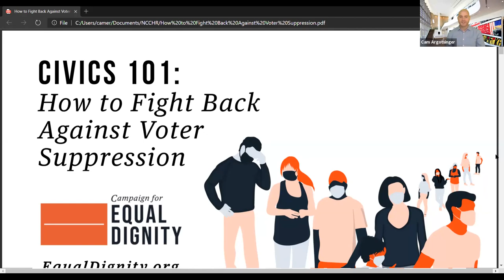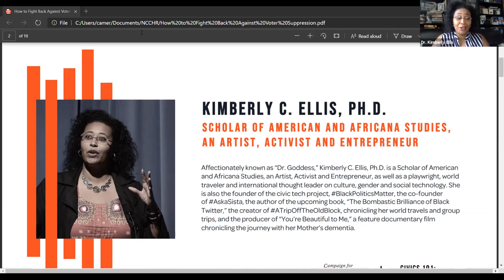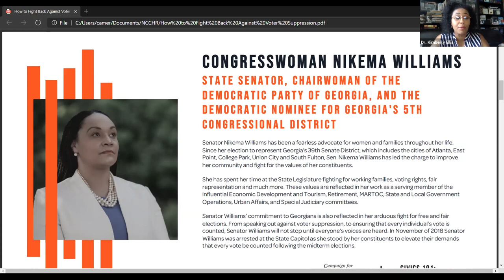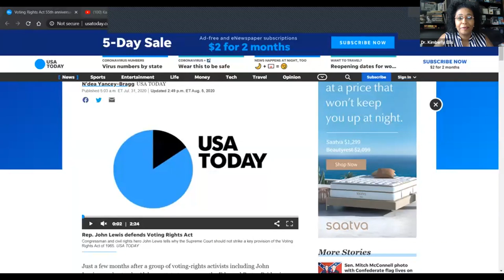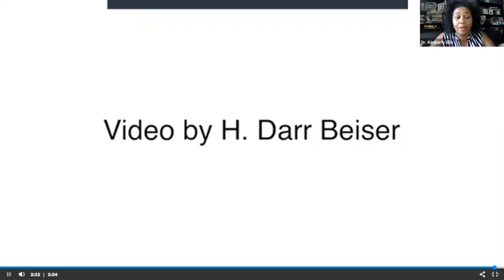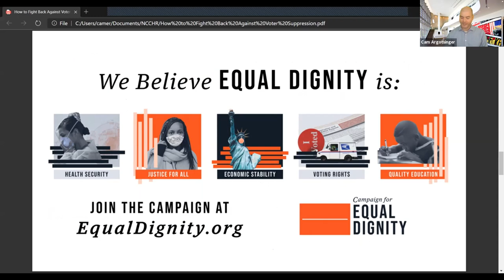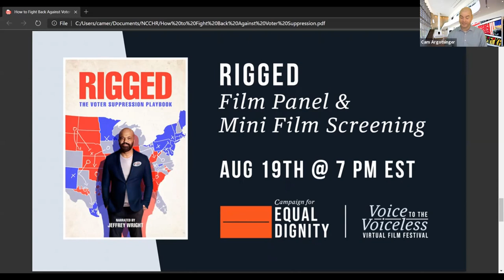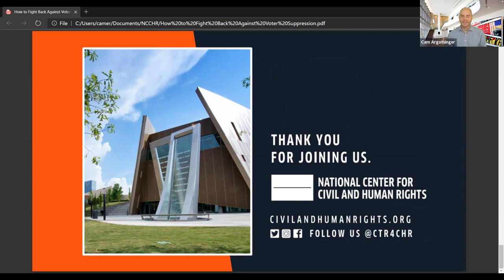Civics 101: How to Fight Back Against Voter Suppression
This program aired Friday, August 14th, 2020 @ 12 EST

Join The Center for a discussion on voter suppression in the United States. This panel will explore the impact of the Voting Rights Act as well as the dismantling of the Voting Rights Act by the Supreme Court decision in 2013. The panel will also discuss what steps citizens can take to ensure that their right to vote is honored, elections are free and fair, and that their vote is counted.

Panelists:

Kimberly C. Ellis, Ph.D. Scholar of American and Africana Studies,  an Artist, Activist, and Entrepreneur

Congresswoman Nikema WilliamsState Senator, Chairwoman of the Democratic Party of Georgia, and the Democratic nominee for Georgia's 5th Congressional District

Jennifer Lamson Deputy Director, Democracy Initiative